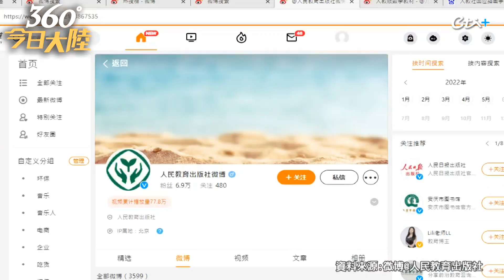【360°今日大陸】斜視眼神呆、吐舌頭比YA?!陸小學教科書插畫「好醜」霸榜登熱搜 教育部:已介入調查@全球大視野Global_Vision 20220526